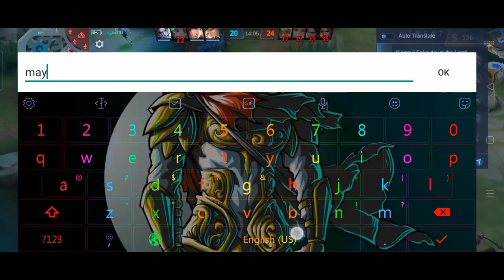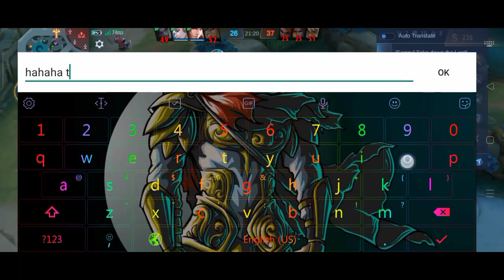balmod trastalk/ inabot ng top global kadita/nakasama namin /mlbb